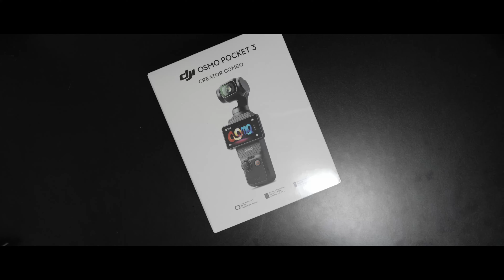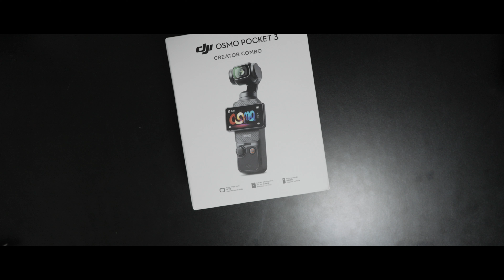DJI Ozmo Pocket 3 - Unboxing & Talking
僕も、他の方のように、これがいいかなと思ってしまいました・・・

DJI Ozmo Pocket 3